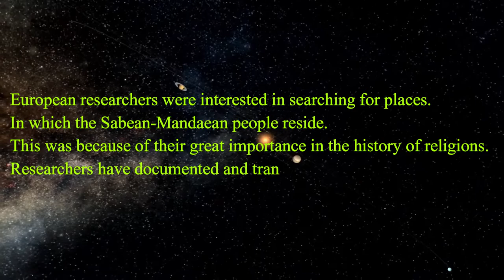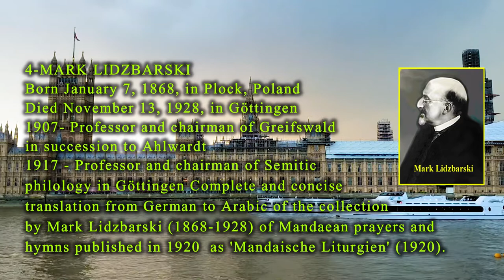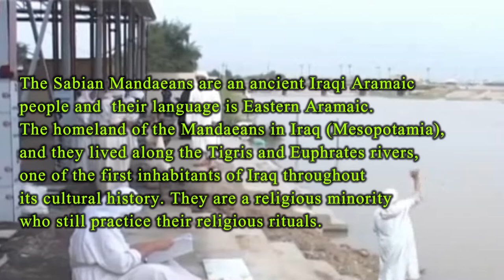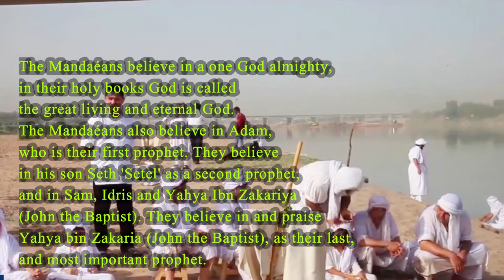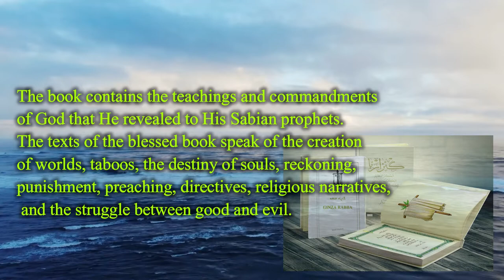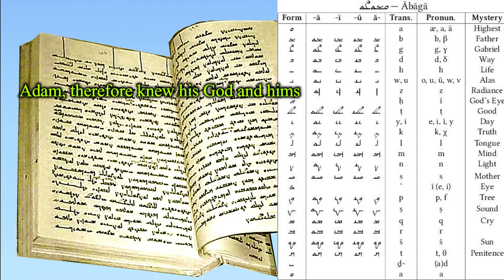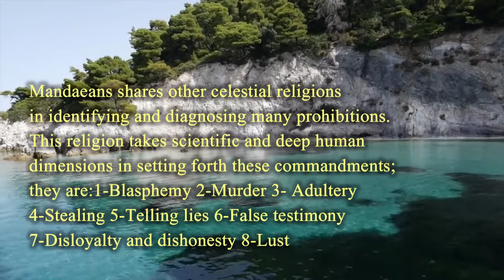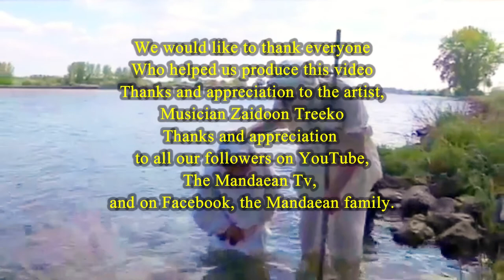Information about the Sabean Mandaean people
The Sabian Mandaeans are an ancient Iraqi Aramaic
people and their language is Eastern Aramaic.
The homeland of the Mandaeans in Iraq (Mesopotamia),
 and they lived along the Tigris and Euphrates rivers,
 one of the first inhabitants of Iraq throughout
its cultural history. They are a religious minority
who still practice their religious rituals.